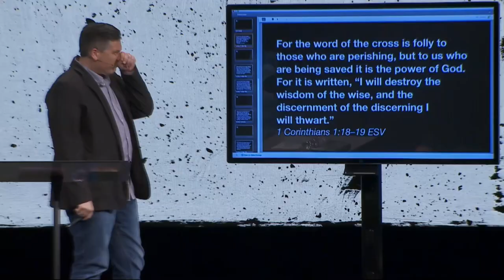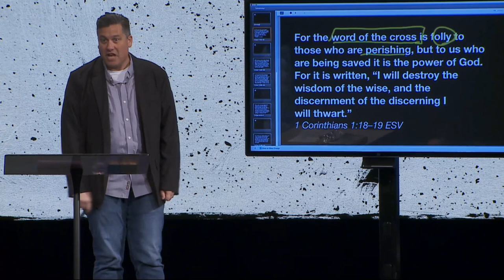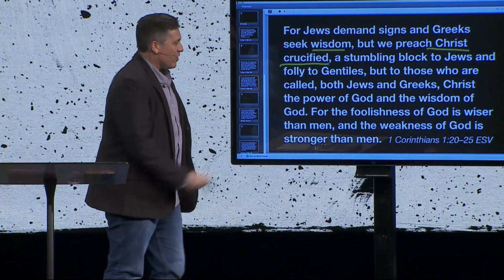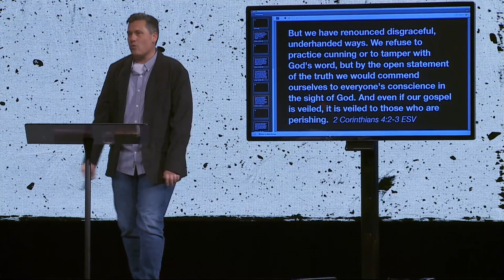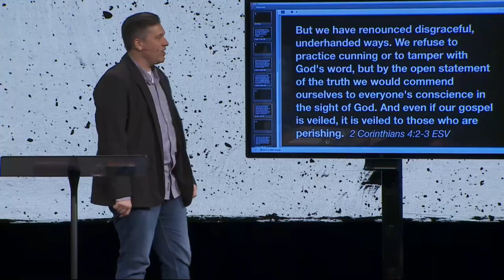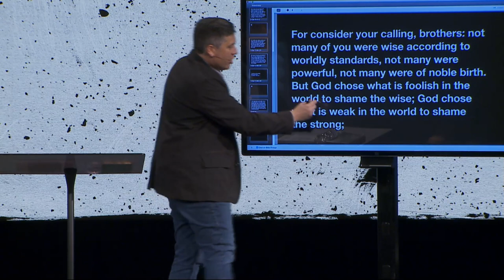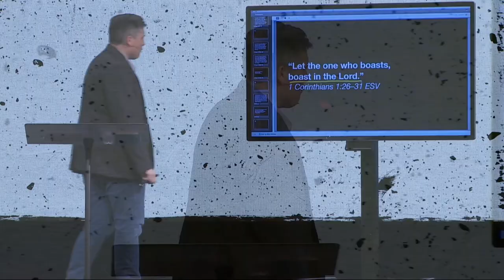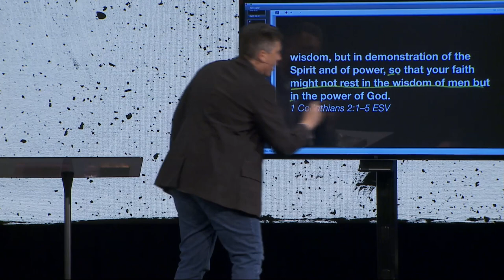Our Fabulous Foolishness | Dr. Jeff Bucknam, January 22–23, 2022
Welcome to the community of the weak! In 1 Corinthians 1:17-2:5, Paul writes that the Gospel shows us that God chose to use what is weak and foolish to the world. He did this to show us that the only reason we receive grace is by His power and love alone. Join us as we continue our series Dirty Church | 1 Corinthians Part 1.